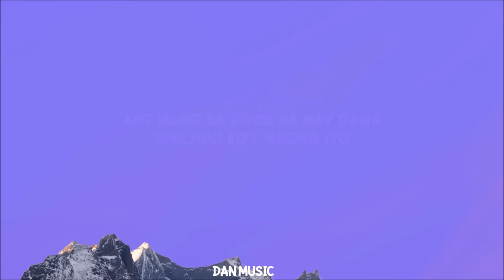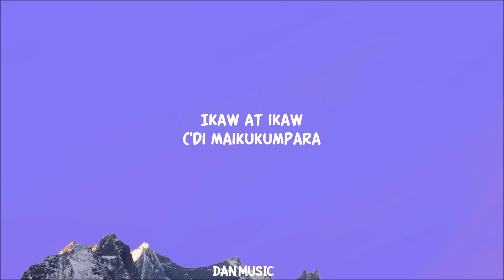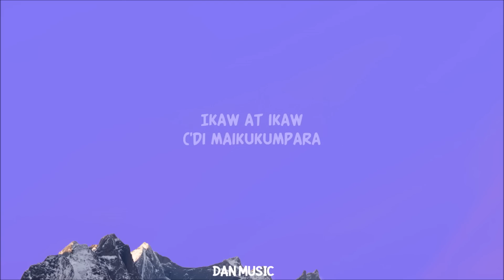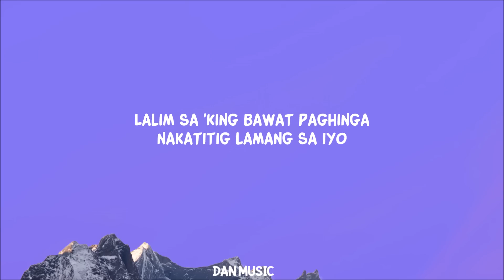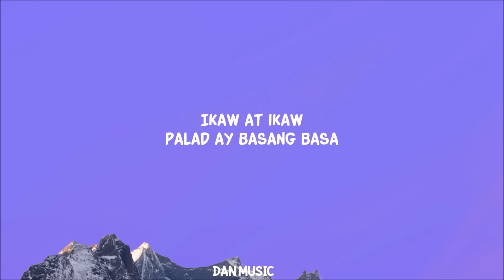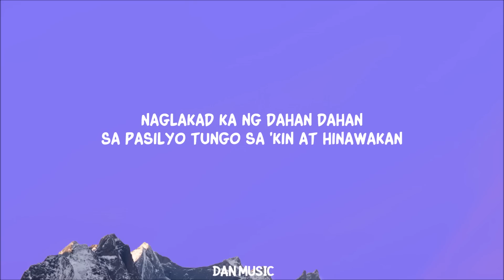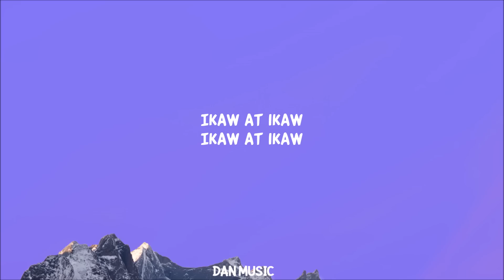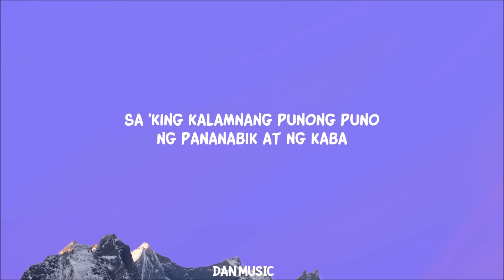[1 HOUR] SunKissed Lola - Pasilyo (Lyrics)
Naglakad ka ng dahan dahan

Ikaw

Ikaw